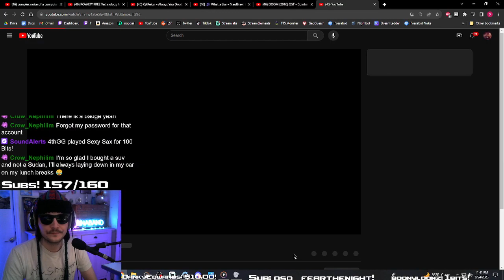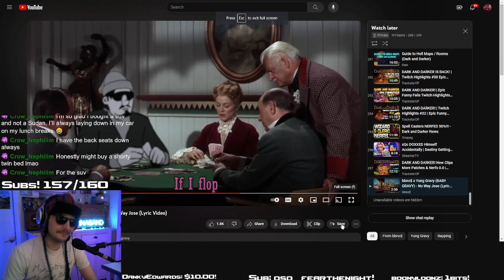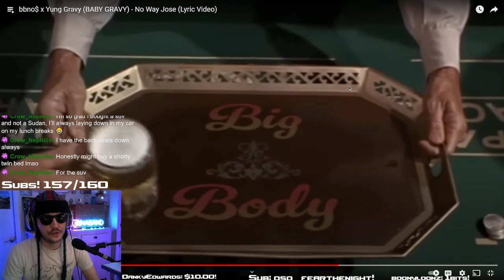Ina reacts to new bbno$ and Yung Gravy song No Way Jose!